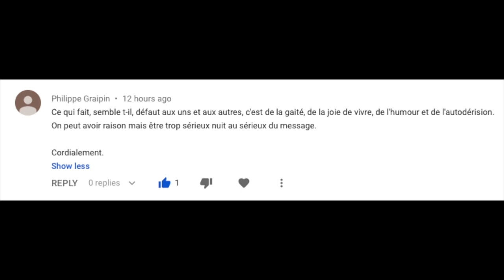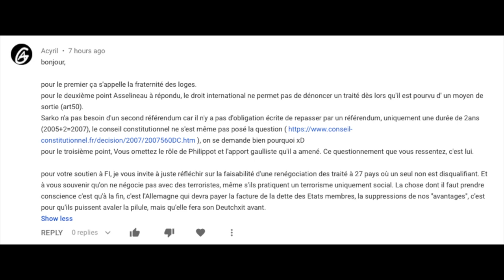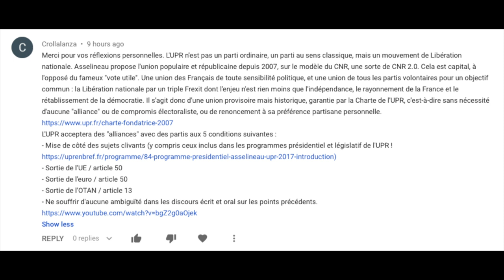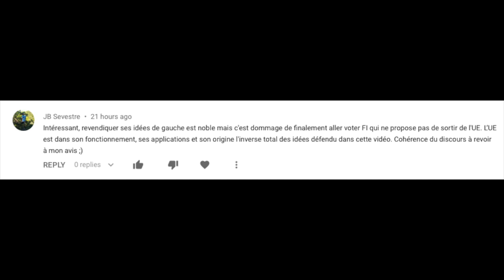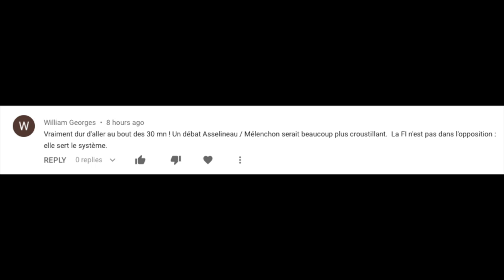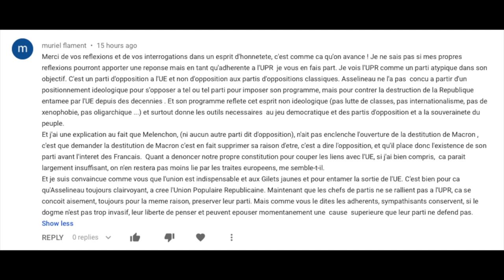RÉPONSE AUX COMMENTAIRES SUITE À MES VIDÉOS SUR LE DÉBAT ASSELINEAU CHOUARD 2/5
Réponses aux commentaires individuels.

L'observatoire de l’Europe (qui est un forum d’universitaires, journalistes et fonctionnaires pour le moins critique de l’Ue)